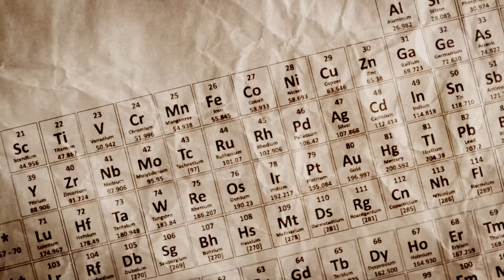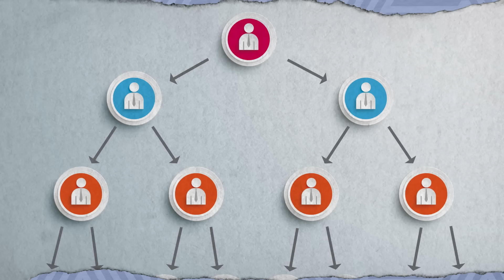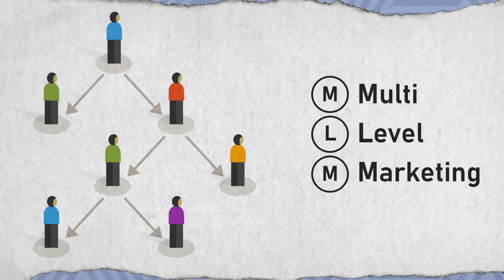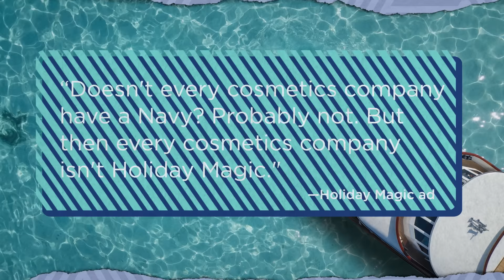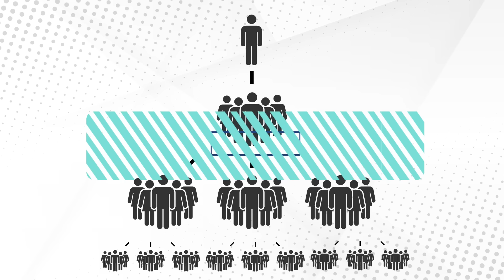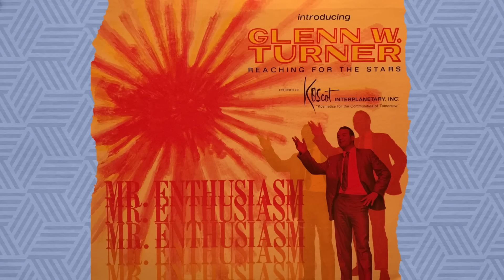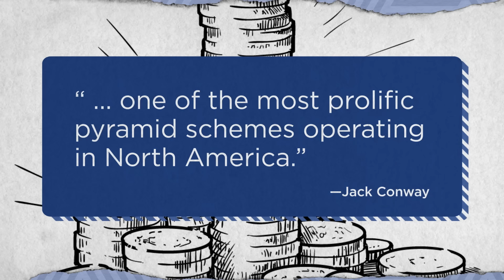7 Alleged Modern Pyramid Schemes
LuLaRoe is just the tip of the pyramid scheme iceberg. Today, we're diving into some of the most prolific scams in modern history. MLMs and Ponzi schemes, oh my!

From BurnLounge to Holiday Magic, the modern world of pyramid schemes is full of sketchy companies trying to take your money. Let's get into it.